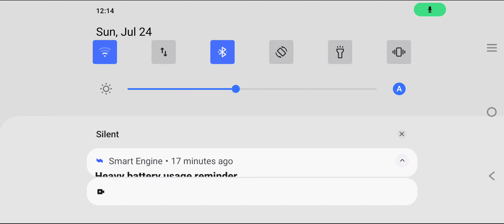I tried only headshot to get 12 kills in BR ranked & clash squad mode and won : Free Fire Part 2